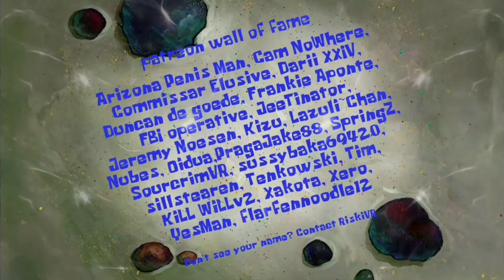Loudward breaks the fourth wall while teaching about 2006 Honda Civics (AI Sponge Rehydrated Clip)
Not sure if that was part of the prompt or not. Either way, at least he does not reset the entire day like Squilliam can.